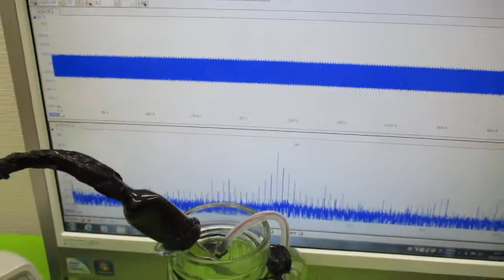超音波プローブの製造技術 ultrasonic-labo